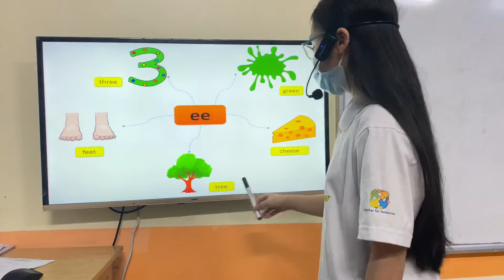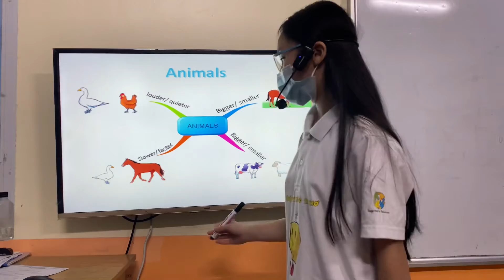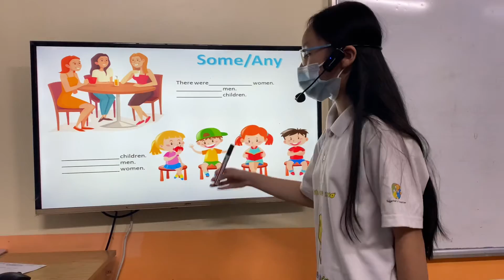MAI TRANG - Amy - Starter B2-Alibabaschool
Con đã hoàn thành rất tốt bài kiểm tra. Chúc mừng con!
Về từ vựng: Con ghi nhớ từ vựng rất tốt về các chủ đề động vật, các tính từ miêu tả và con người.
Về phát âm: Con phát âm tốt, rõ ràng và đã bật được âm đuôi.
Về ngữ pháp: dạng so sánh hơn, thì quá khứ, some/any, số thứ tự con đều vận dụng nói và trả lời tốt.